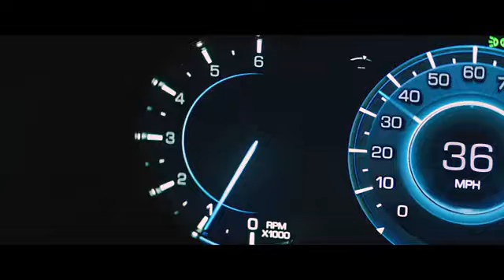Moby Go Luigi Tozzi Edit